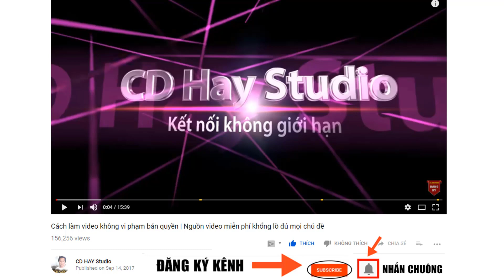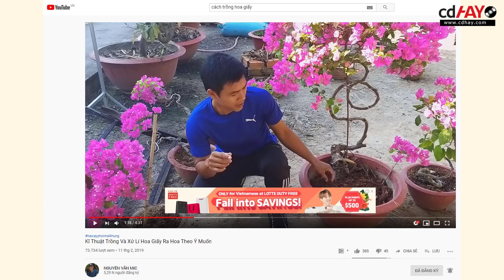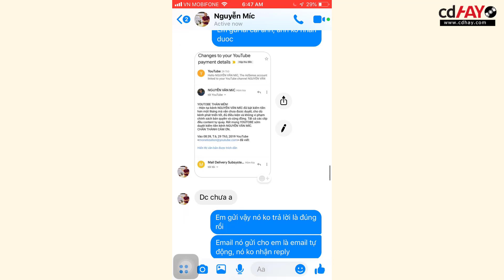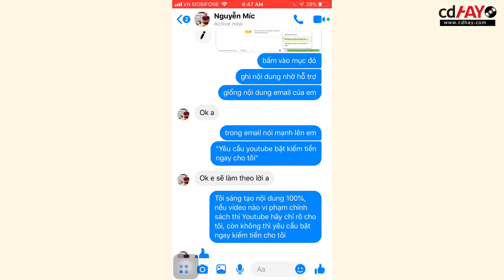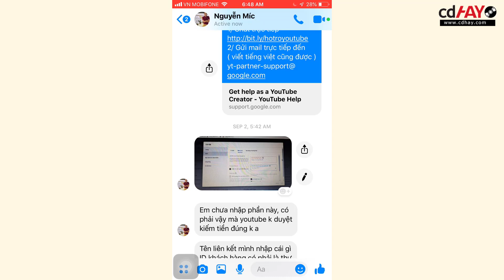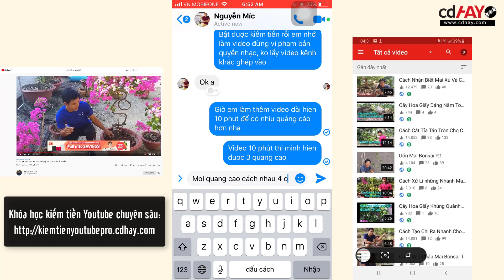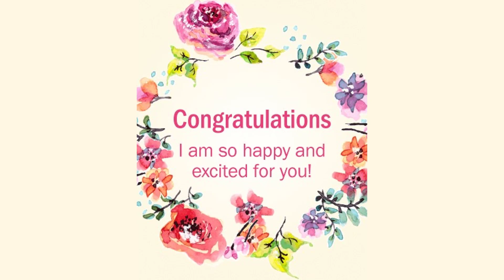Chúc Mừng Học Viên Được Xét Duyệt Bật Kiếm Tiền - Khóa Học Kiếm Tiền Với Youtube